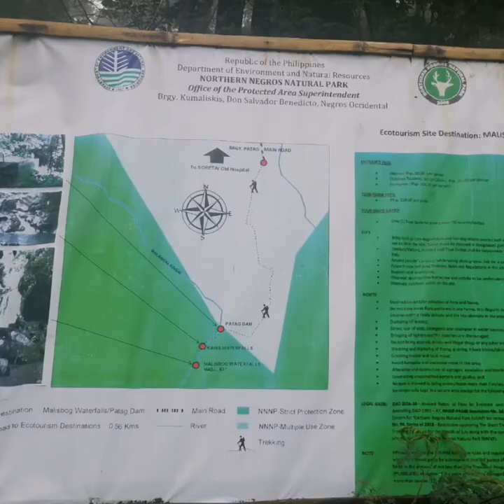Ladlad Resort, Patag Silay, Negros Occidental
A short clip going to Ladlad Resort, Resort Amenities and Rooms Pricelist and a sidetrip to 2 nearby falls
(Photo CTTO)